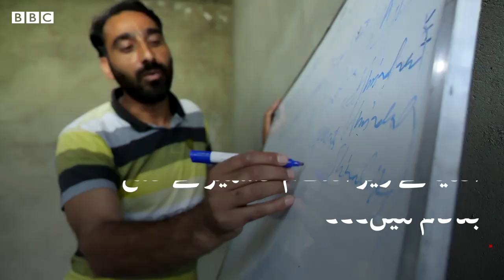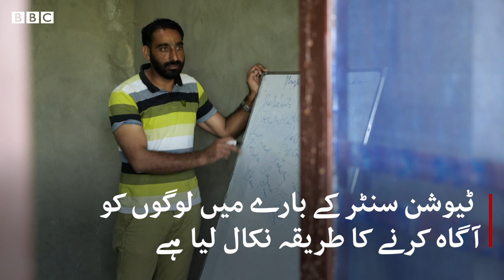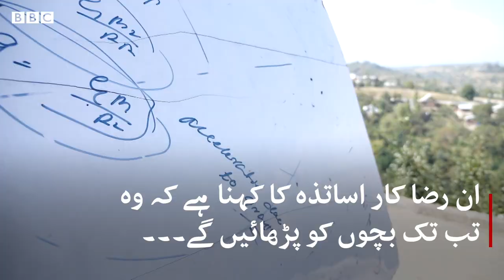A Tuition Center among communication blockade and restrictions in Indian Administered Kashmir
انڈیا کے زیرِ انتظام کشمیر میں آرٹیکل 370 کے خاتمے کے بعد سے لے کر اب تک بڑی تعداد میں سکول و کالج بند ہیں۔ کشمیر کے ضلع بڈگام میں عرفان احمد نے گاؤں کی سطح پر ایک ٹیوشن سنٹر کا آغاز کیا ہے تاکہ طالبِ علم اپنی پڑھائی جاری رکھ سکیں۔